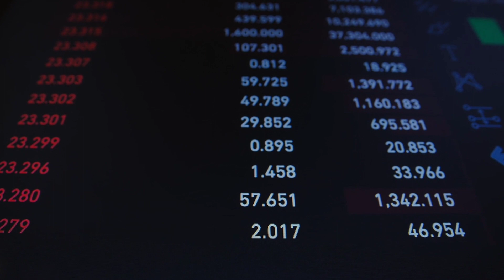How Airbus Will Beat Boeing | Airbus Beats Boeing on Deliveries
Airbus SE is a European multinational aerospace corporation. Airbus designs, manufactures, and sells civil and military aerospace products worldwide and manufactures aircraft in Europe and various countries outside Europe.
Major competitor of Airbus is Boeing, but from past few years Airbus is beating the Boeing in Sales.